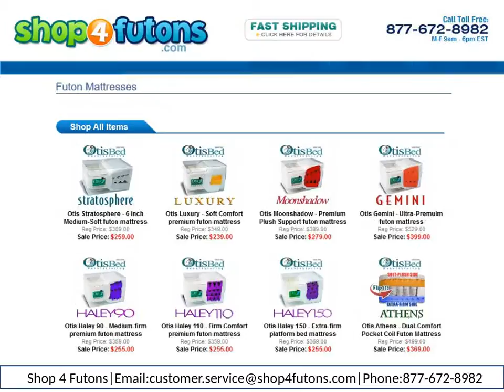Futon Mattress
We offer a 7 day money back return policy & expert customer service. Please take a minute to browse our selection of futons, sofa beds, futon loungers, platform beds and accessories.